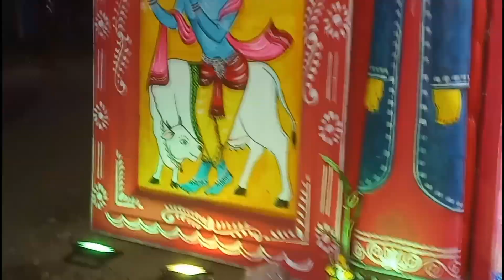মাঝে মাঝে বাইরে গেলে মন ভালো হয়ে যায় ✨🙏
My Facebook ID 👉 : M Bose
My Instagram ID 👉 : @myluckycharm01
                                      🙏❤ THANK YOU GUY'S FOR LOVING MY VIDEOS ❤🙏